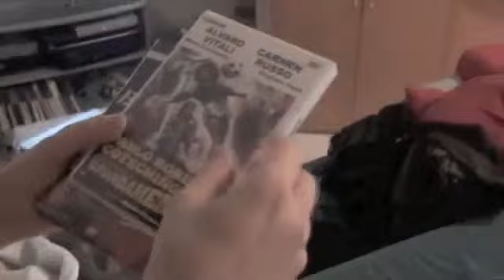Strittinho 9x13 parte 1 Paranormal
Prima Parte - La storia del più grande giocatore di Calcio di tutti i tempi, direttamente dalla favelas a Passo Varao, una serie in 13 puntate. La prima serie indipendente della Movies Hollywoodiani.